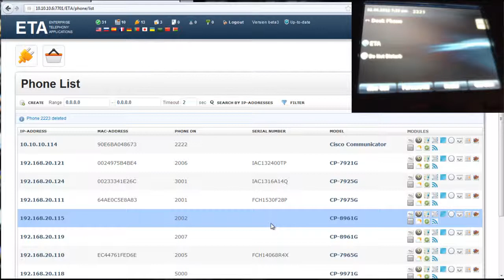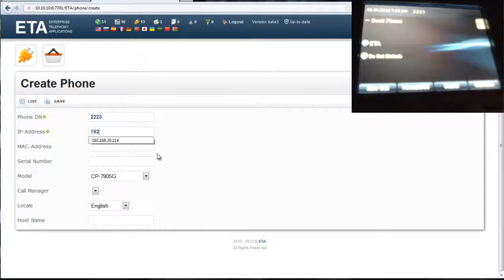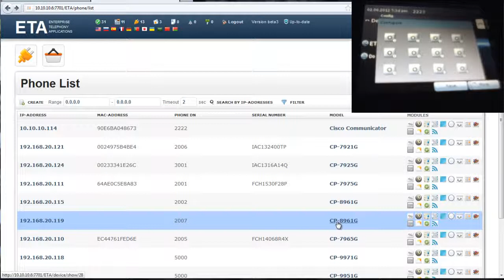How to make ETA Free XML (Beta 3) apps work with Cisco 8961, 9951, and 9971 IP phones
Here is a follow up video to show the "errors" I've found with ETA Free XML beta free so far with some of the phones.  The 8961, 9951, and 9971 IP phones do not register automatically but you can manually build them in the ETA database to make it work.  The 7921 and 7925 IP phones register automatically but gets a XML parser error.  I haven't figure out a fix for that yet.